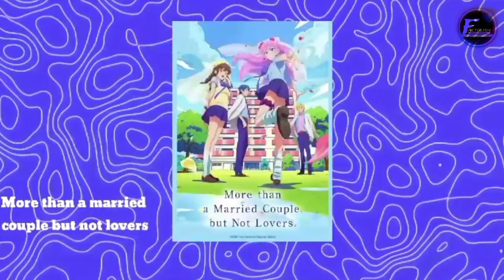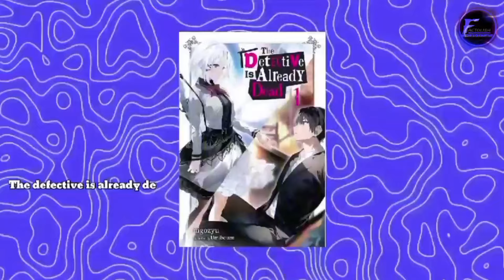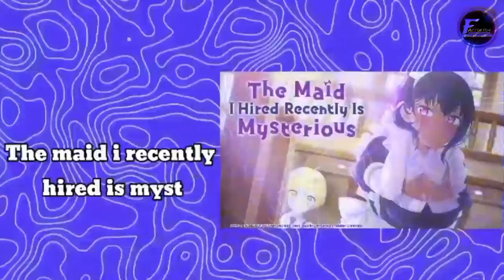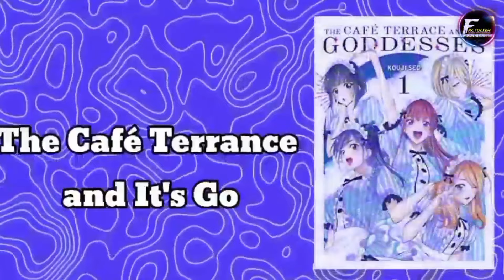Top 69 Anime Series in Official Hindi Dubbed | Factolish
Anime Series in Official Hindi Dubbed
Best Anime in Hindi
Crunchyroll Hindi dubbed anime series
Top Anime Series
Best Anime Series in Hindi Dubbed